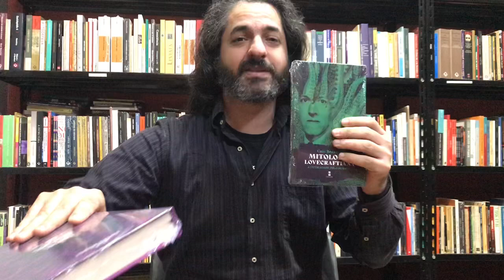"Os Fungos de Yuggoth", de H. P. Lovecraft (abertura de campanha no Catarse)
O editor Cid Vale Ferreira anuncia a abertura da campanha do livro "Os Fungos de Yuggoth", de H. P. Lovecraft, no Catarse. A edição é bilíngue, ilustrada, anotada e conta com importantes paratextos críticos. Mais informações em:
Errata: a editora Clock Tower também publicou uma tradução do ciclo feita por um brasileiro em seu livro "O Mundo Fantástico de H. P. Lovecraft".